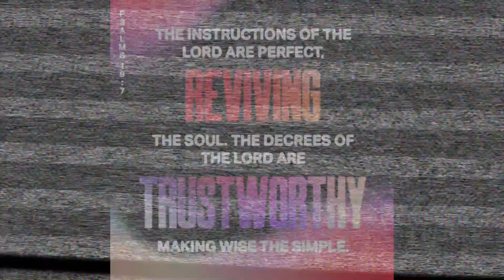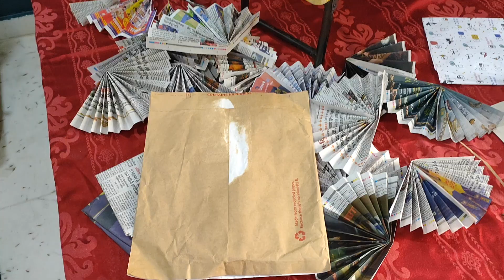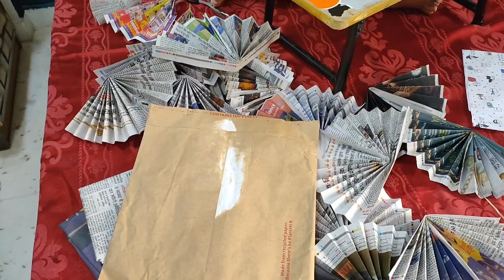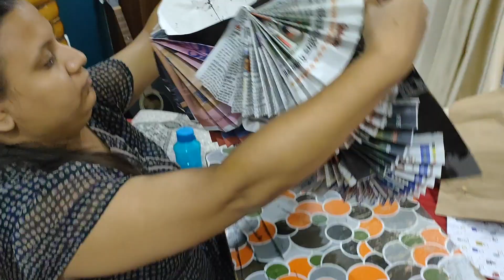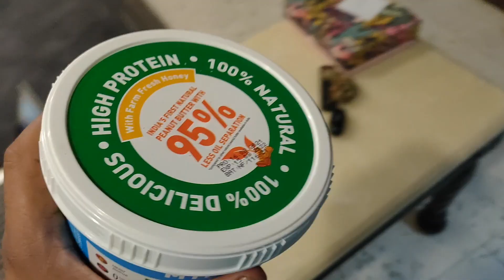Sakshi Gir Gayi Bed Se 😱😱 || VLOG 0028